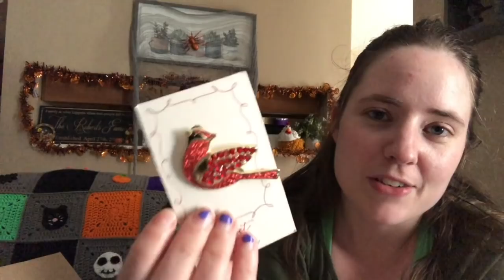Crafty Vlogust #3 2020 | Mail Haul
Box Of Joy Karbonz Knitting Needles